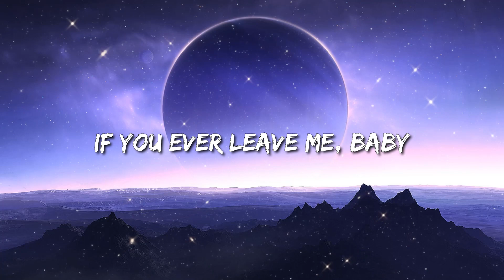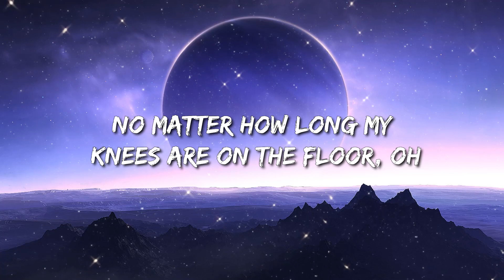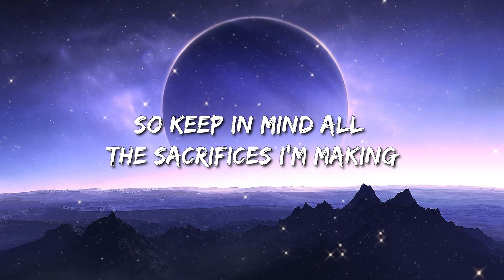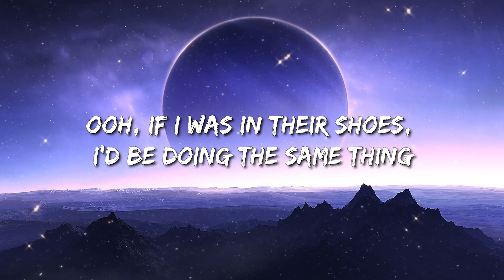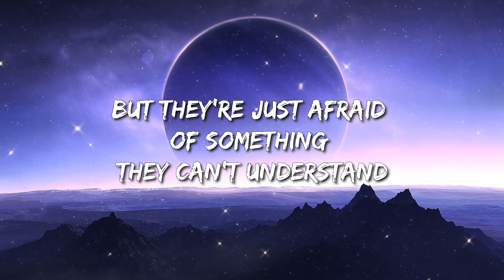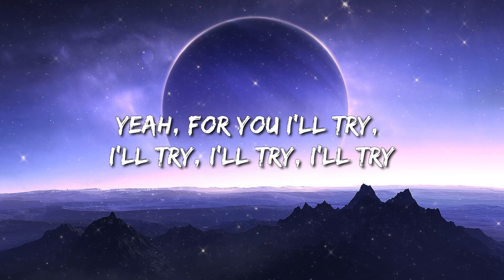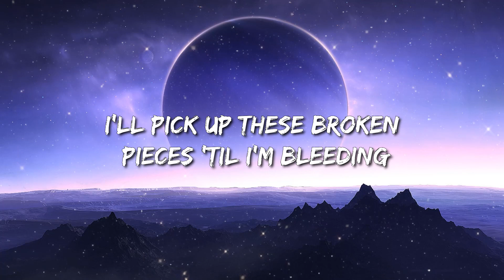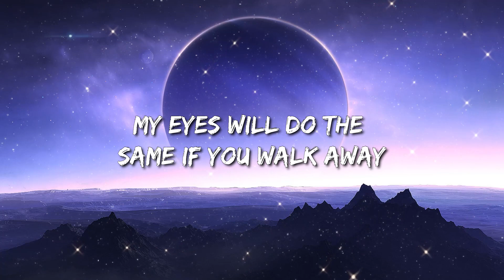Bruno Mars - It Will Rain (Lyrics) - Lainey Wilson, Kaliii, Dua Lipa, Cardi B, Rema & Selena Gomez,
It Will Rain Lyrics:

[Verse 1]
To keep you from walking out the door

[Chorus]
Everyday, it'll rain
Rain, rain

[Chorus]
Everyday, it'll rain
Rain, rain

[Bridge]
Ooh, don't you say (Don't you say)
Goodbye (Goodbye)
Don't you say (Don't you say)
Goodbye (Goodbye)

[Chorus]
Everyday, it'll rain
Rain, rain